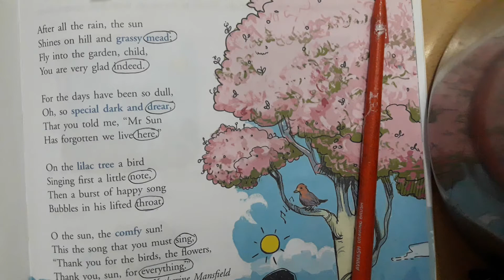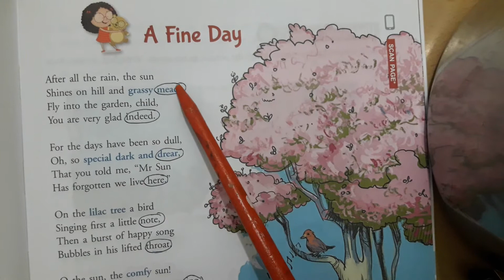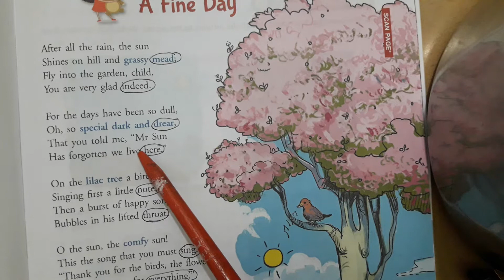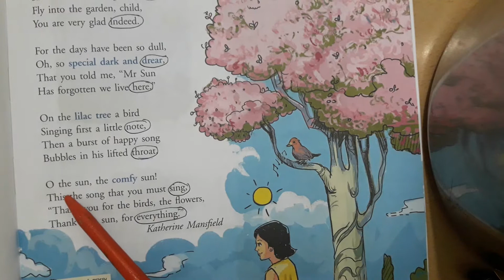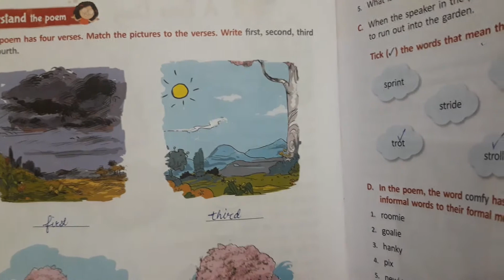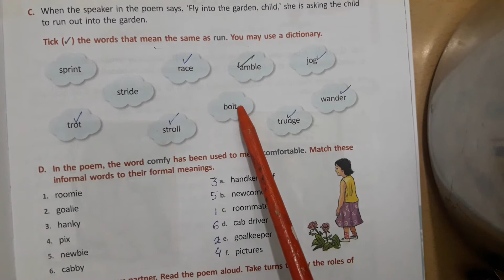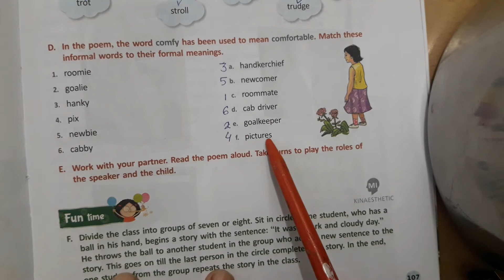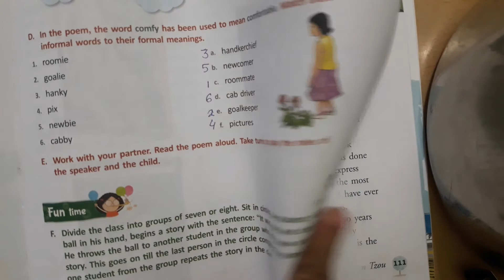A Fine Day Poem(RD) Pg 105 Explanation and Exercises